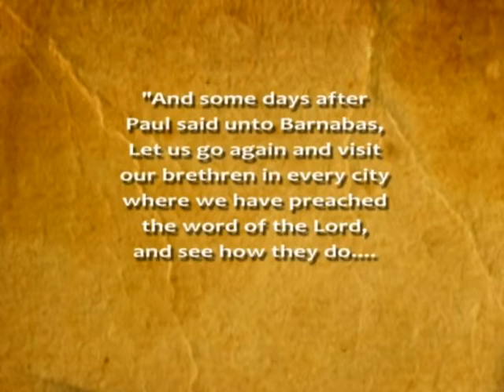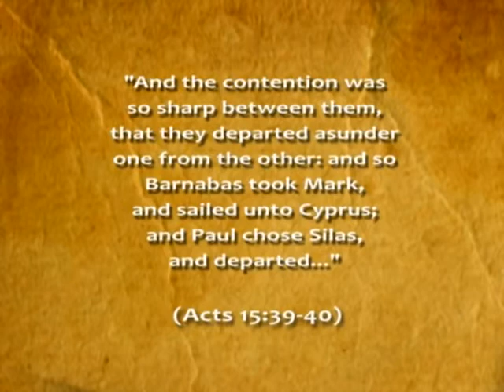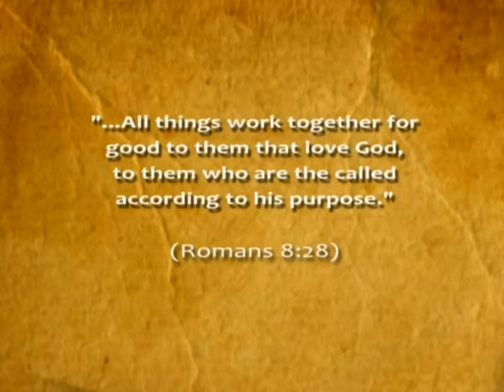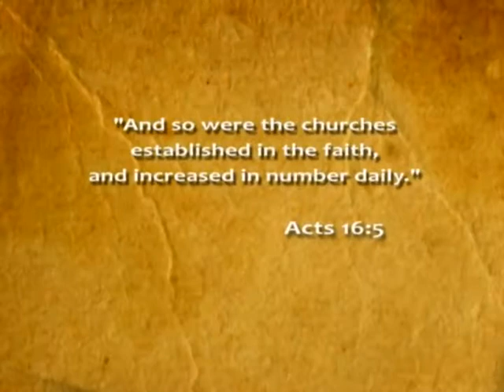Apostle Paul Lesson 8: The Second Missionary Journey Begins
This eighth lesson in "The Life and Ministry of the Apostle Paul" explores the split between Paul and Barnabas, followed by the joining of Silas and Timothy to Paul's second missionary journey.  We follow the team from Antioch in Syria to the port city of Troas in Asia Minor.